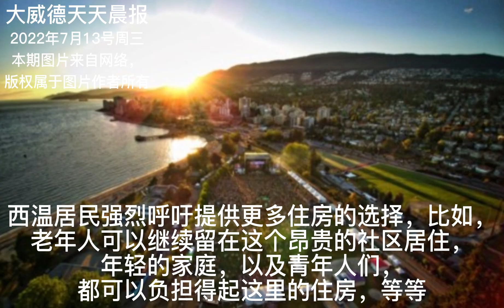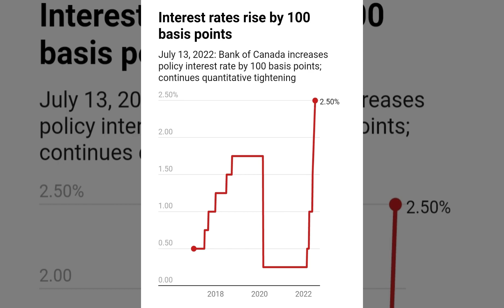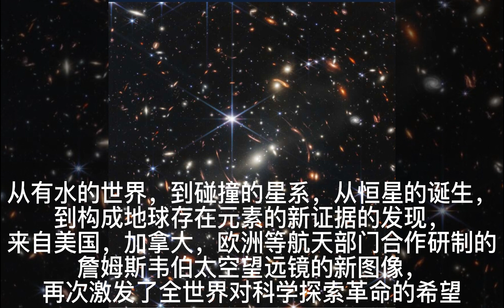大威德天天晨报，2022年7月13号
[太阳]大威德天天晨报[太阳]
[玫瑰]2022年7月13号周三[玫瑰]

[NosePick]俄罗斯和乌克兰的战争今天进入到第139天，双方的谈判仍然没有恢复[Speechless]

✍🏻“市选专栏”，距离10月15号BC省市级官员选举还有3个月[Fist]
[Rose]就西温的“住房选择性”在本届政府的成绩单上得“F”，西温哥华市长玛丽安布斯女士，Mary-Ann Booth，表示，这份报告证实了本届市议会期间，西温在住房多样性方面，“没有实现我们的目标”，或“只达到了这些数字的一半左右”[Slight]
西温居民强烈呼吁提供更多住房的选择，比如，老年人可以继续留在这个昂贵的社区，年轻家庭，以及年轻人可以负担得起这里的住房，等等[Worship]

[Rose]大威德登山队，本地健走活动，本周因故将暂停一次[Worship]

[CoolGuy]加拿大央行出人意外地大幅提升基准利率100个基点，达到2.5%[Slight]
这个是24年来最大的一次加息，央行表示，通胀高于预期，以及乌克兰战争对供应链的持续影响，促成了今天的这个加息一个整数百分点的决定[Slight]
另外，加拿大国内“经济的过度需求”，也是促成这次大幅加息的一个因素[Slight]
央行预计通胀将在未来几个月会持续保持在8%左右，并将从今年底开始放缓，到2023年底，将回落到3%，到2024年底，回到目标膨胀率2%的水平[Slight]
加拿大央行今天还同时下调了对国内经济的增长预期，2022年加拿大国内生产总值，GDP，将放缓到3.5%，明年更会降速到1.75%[Speechless]
加息进程至少会持续到今年年底，以帮助缓和过热的加拿大经济，市场预测利率很可能会在年底前达到3%以上[Slight]

[CoolGuy]这几天，全世界的天文爱好者都在为韦伯望远镜的，令人惊叹的，从未见过的深空图像感到兴奋，激动，流泪[Peace]
从有水的世界，到碰撞的星系，从恒星的诞生，到构成地球存在的元素的新证据，来自美国，加拿大，欧洲等航天部门合作研制的詹姆斯韦伯太空望远镜的新图像，再次激发了全世界科学革命的希望[ThumbsUp]
从美国总统拜登揭幕的这张照片上，人们第一次看到131亿光年之外的，据说是属于一个最早星系的一丝丝光线，离宇宙大爆炸的那一刻，非常非常近了[Worship]

🦠BC省新冠疫情（上周4更新数据），累计超过37万5千多例。过去这周核酸检测人数1万2千多人，检出新冠阳性7百多例，住院369人，包括ICU 36人，新增死亡24例，BC省累计死亡3788例[Worship]

🦠加拿大累计新冠确诊病例（7月13号更新的数据）超过398万8千例（新增2千例），累计死亡4万2250例（新增39例）[Worship]

[CoolGuy]据新华网报道，7月13日，中国住房和城乡建设部表示，到2025年，中国城镇新建建筑将全面执行绿色建筑标准，星级绿色建筑占比达到30%以上，新建政府投资公益性公共建筑和大型公共建筑全部达到一星级以上。

🦠据新浪新闻报道，截止到北京时间2022年7月13号23点，在中国（包含港澳台）新型冠状病毒感染确诊病例470万2千例（+3万），死亡22429例（+62），累计境外输入19845例（+41）[Worship]

🦠其他国家确诊病例，美国9068万3千例（+19万），德国🇩🇪 2930万8千例（+12万），俄罗斯1847万2千例（+3千），韩国1860万2千例（+4万），等 [Worship]

🦠死亡人数，美国104万🙏🏻6613例，俄罗斯38万1711例，德国🇩🇪 14万2139例，韩国24689例，等🙏🏻

[太阳]大威德天天晨报[太阳]由大威德登山队社团特约播出[太阳]
[太阳]大威德天天晨报[太阳]，由德国PM全效营养素 Niki团队，特别支持播出[太阳]